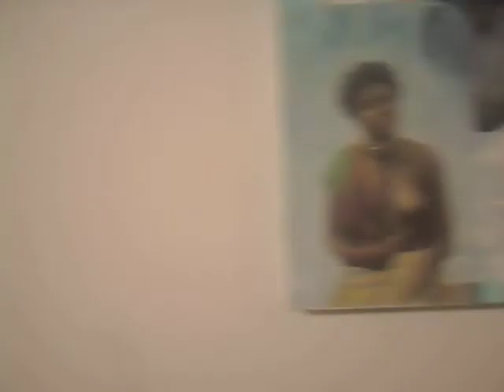Gana4 Africa art show Ibou Ndoye Sheikh Fall Washington , NJ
Ibou Ndoye showing his glass paintings with sheikh Fall and others